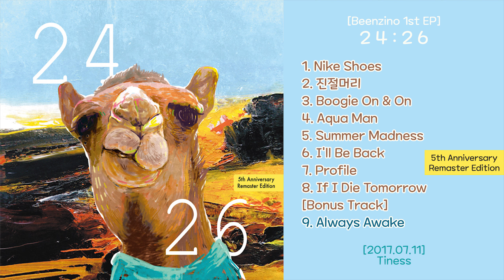2 4 : 2 6 [5th Anniversary Remaster Edition] [Beenzino EP 리마스터] - 2017.07.11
[EP]
Beenzino EP 앨범 2 4 : 2 6 [5th Anniversary Remaster Edition]
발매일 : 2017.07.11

[안내]
- 업로드 영상 주제가 바뀔 수 있습니다.
- 저작자 수익보장 목적으로 'YouTube'에서 자동으로 광고가 발생합니다.
- 영상 대부분은 참여 음악가를 설명에 표기합니다.
- 수익을 창출하지 않는 영상입니다.

[Tracklist]
1. Nike Shoes (Feat. Dynamic Duo)
2. 진절머리 (Feat. Okasian, Dok2)
3. Boogie On & On
4. Aqua Man
5. Summer Madness (Feat. The Quiett)
6. I'll Be Back
7. Profile (Feat. Dok2 & The Quiett)
8. If I Die Tomorrow
9. Always Awake (Bonus Track)

[Tracklist+]
0:00 - 1. Nike Shoes
4:31 - 2. 진절머리
9:18 - 3. Boogie On & On
12:49 - 4. Aqua Man
16:36 - 5. Summer Madness
21:02 - 6. I'll Be Back
25:16 - 7. Profile
30:05 - 8. If I Die Tomorrow
34:23 - 9. Always Awake [Bonus Track]